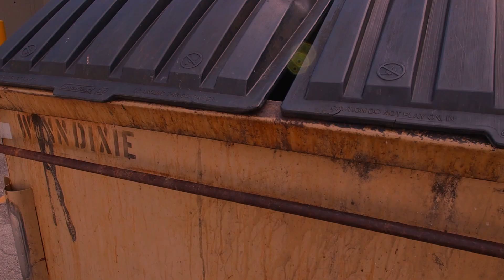Geocaching with the boys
Cool times and chill vibes. Ain't no better day than hangin with the boys.

RIP Chad tho (pour one out)